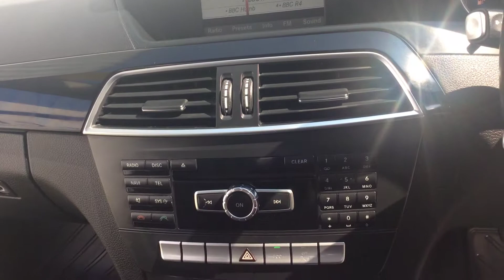2013 13 REG MERCEDES C200 EXECUTIVE SE CDI BLUEEFFICIENCY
A Tour Of Our 2013 13 Reg Mercedes C200 Executive SE CDi Blueefficiency We Currently Have For Sale, For More Information On This Or Our Many Other Vehicles Available Please Visit Our